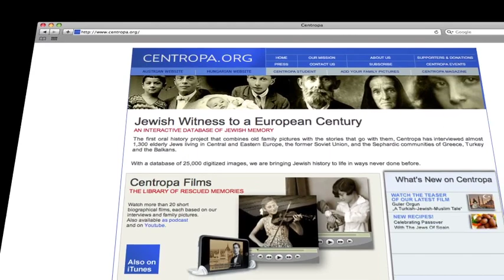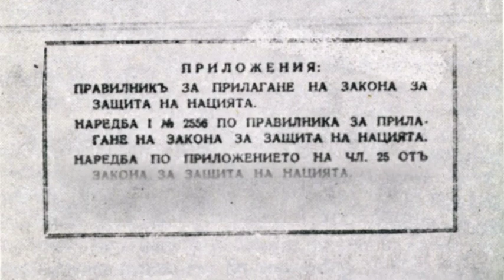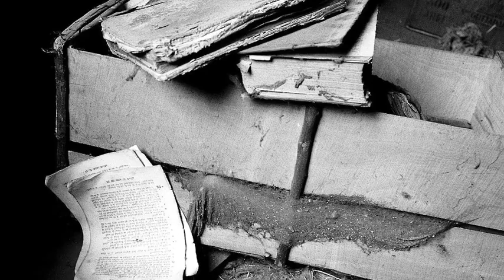The History of Bulgarian Jewry during the Holocaust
If 48,000 Jews lived in Bulgaria before the Holocaust and nearly all of them were alive at the end of the Second World War, how could that not be called a rescue?  The answer is fascinating and complex.  Nearly 12,000 Jews in Bulgarian-occupied Greece and Yugoslavia were in fact, deported to their deaths--and it was carried out by the Bulgarian police at the order of the Bulgarian government.

But when it came time to deport Jews from historic Bulgaria, something happened.  Through a mixture of luck, good friends and civil courage, Bulgaria's Jews were not sent away in March 1943 to the Nazi death camps.  Two months later, however, 20,000 Jews from Sofia were deported internally, where they worked in forced labor, were stripped of their assets, and lived in terrible conditions.

This short film provides a context to one of the least known stories of the Holocaust.